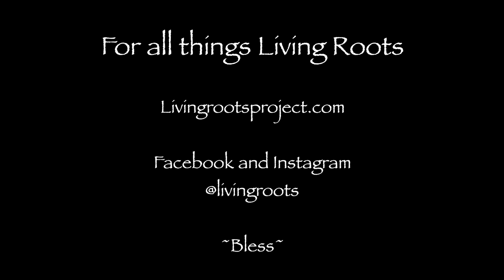Living Roots Promo Vid EARTH BOUNCE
This is a quick video of what Living Roots looks like live! This performance was at Bloom, curated by @livingprism and the stage flower design was crafted by Anthony Flowers Ward.